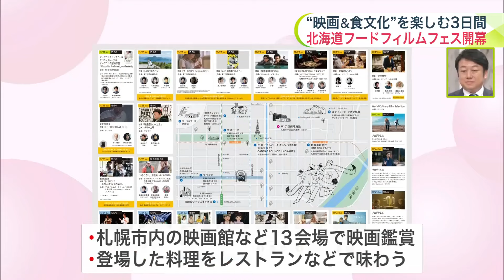『北海道フードフィルムフェスティバル』開幕！映画見ておいしい食事楽しむ初イベント “大泉洋さん＆小雪さん”も参上 35プログラム上映へ 北海道札幌市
映画を通じて北海道の食と観光を盛り上げようという「北海道フードフィルムフェスティバル」が11月22日、開幕しました。見て、食べておいしい初めての3日間が始まります。

　札幌市中央区の東1丁目劇場施設で迎えたオープニングイベントには、主催するクリエイティブオフィスキューの大泉洋さんをはじめとしたTEAM NACSのメンバーや、俳優の小雪さんなど豪華な顔ぶれがそろいました。

　北海道フードフィルムフェスティバルは、映画を通じて北海道の食と観光を盛り上げようという初めての取り組みです。

　札幌市内の映画館など13会場で食にまつわる映画をみて、劇中で登場した料理をレストランやバルなどの飲食店で味わう、見ても食べてもおいしい新たな文化の祭典です。

　2024年3月に行われたプレイベントでは延べ1000人が体感し、好評でした。

　「これからこの札幌から日本映画の新しい祭典が始まっていく。うれしいですよ」（TEAM NACS 音尾琢真さん）
　「（食と映画が交わる）アイデアを思い立ったのはどなたかTEAMの方が？」（小雪さん）

　「ぼくです」（TEAM NACS 大泉洋さん）
　「違います」（TEAM NACS 森崎博之さん）

　期間中、国内外から集められた35のプログラムが上映され、11月23日は胆振の洞爺湖町のパンカフェを舞台にし、原田知世さん、大泉洋さんが出演する映画「しあわせのパン」も上映されます。

　「（北海道フードフィルムフェスティバル）HFFFはなんて呼べば？フゥ～～～？？みなさん楽しいイベント盛りだくさんです！」（TEAM NACS 大泉洋さん）

　イベントは24日までで、ディナー付きのチケットは完売していますが、そのほかは購入可能です。詳しくはホームページをご確認ください。